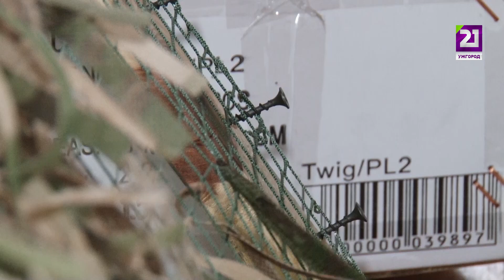Плетиво, яке наближає Перемогу